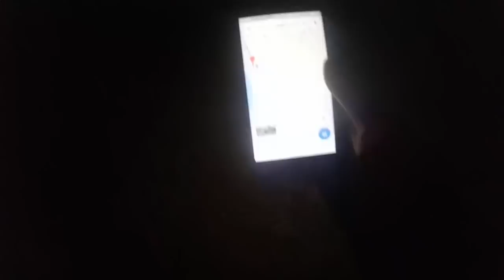23# respone cepat menuju TKP 10.11 di HKSN jalan AMD banjarmasin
i NEWS & EMERGENCY UPDATE

Rabu 12/09/2018

 Bakar rumah diduga karena ditinggal anak istri

 BANJARMASIN
Informasi diterima
Selasa 11/09/2018
Sekitar pukul 23:35 wita

Telah terjadi 10.11(kebakaran)
Di HKSN JL.AMD Komplek Sudi Rapi / Buana Permai RT. 19 RW.02 Alalak Tengah Banjarmasin Utara
Yang menghanguskan 1buah rumah terbakar 100%
Dan 1buah mengalami rusak ringan.
Tidak ada korban jiwa dalam musibah ini,
Dan kerugian belum bisa dipasstikan

Data para Pemilik atas nama:
1. Pa Tris / Ibu Nani (Terbakar 100%)

2. Bapak Muis (Terbakar Dinding Bagian Belakang Rumah)

Kronologis:
Diduga pemilik rumah atas nama pa Tris, mengalami depresi dan stress berlebihan karena ditinggal anak dan istrinya, hingga kalap membakar rumahnya sendiri.

Demikian informasi yang dapat kami sampaikan mohon maaf jika dalam penulisan dan penyampaian berita terdapat kesalahan,

Silakan tambahkan yang lebih mengetahui,

Sumber:

group whatsapp
freq Emergency
Impo awal bpk abdi persada
Bpk konoy crane bjm
Bpk majata
Bpk pasar lama
Bpk emirat
Bpk hasrat jaya
Rekanan CERT
Dan bpk Sembrang mesjid
Bpk PABA
BPK/PMK Gabungan
Dan Team Emergency Gabungan
Yang tidak dapat kami sebutkan ¹/1.